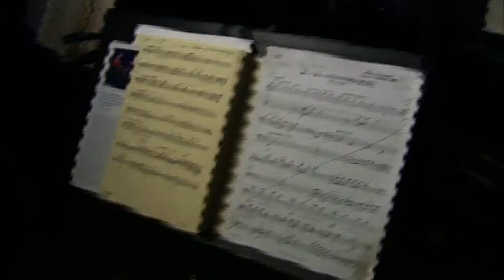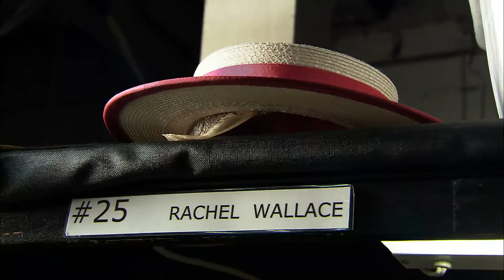Mary Poppins Behind the Scenes with Nicolas Dromard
Nicolas Dromard, one of the stars of Mary Poppins, takes us for a behind the scenes look at the touring production in Seattle.